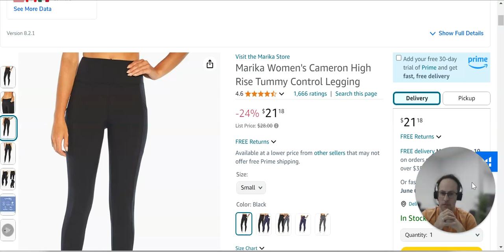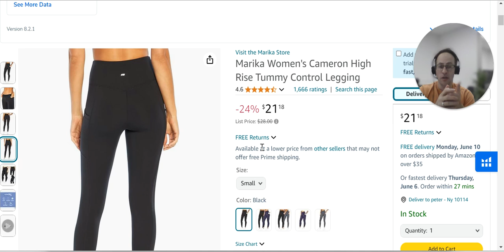Mastering the Amazon Checkout: Optimizing Marika Fit's Channel Strategy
👖 Lace Up for Stronger Amazon Sales, Marika Fit

We’ve reviewed countless product listings on Amazon's hallowed virtual shelves.

But Marika Fit's leggings listing sparked an intriguing discussion about optimizing their overall channel strategy:

1. This Vendor Central listing epitomizes the bare-bones, brand-control-limited approach typical of that model's hands-off philosophy.

2. Those basic images and sparse bullets? They signal how Vendor Central may work for commoditized products, but premium brands get boxed in without room to differentiate.

3. If Amazon is just a supplementary side hustle, then Vendor Central's simplicity could suffice. But brands with loftier ecomm ambitions need the listing autonomy of Seller Central.

4. While tweaking this listing could boost sales incrementally, the real key is first crystallizing Amazon's intended role within their omnichannel retail strategy before choosing Vendor or Seller.

If you're interested in learning how to Grow your Amazon Business and start ranking on Page 1 in 30 days, get our Amazon AI and Ads demo,